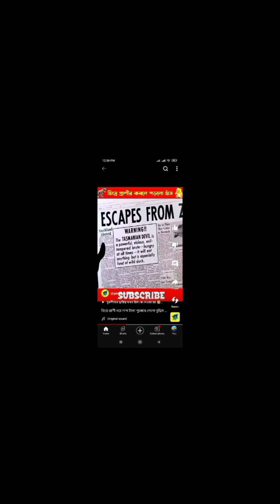Some funny memes about gaming with Kakku channel part 7